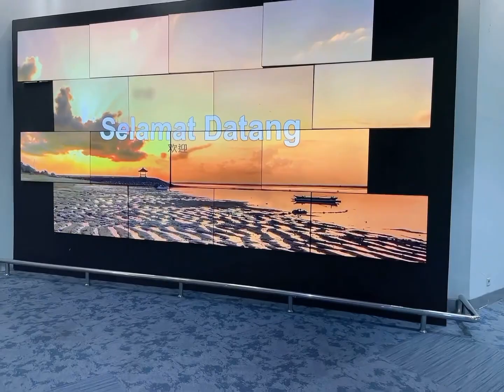夏夏去雅加達？她要做什麼？Xiaxia in Jakarta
夏夏從沒去過印尼，她會體驗到什麼呢？